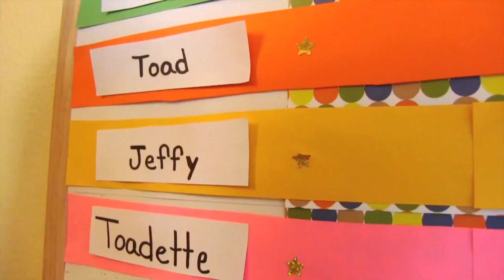Are you fucking high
Pilgrimy's voice. xd

I don't owe nothing.
Video belongs to SuperMarioLogan.